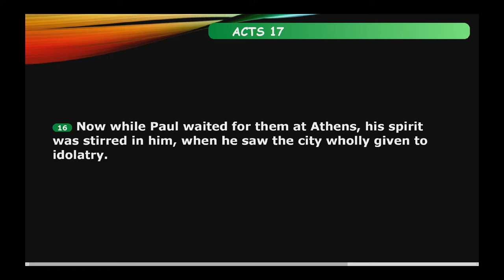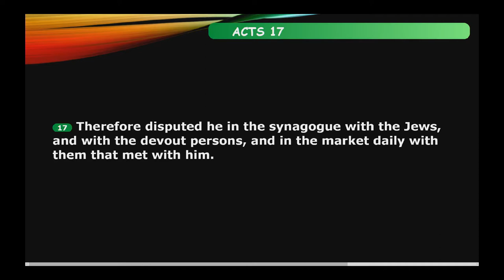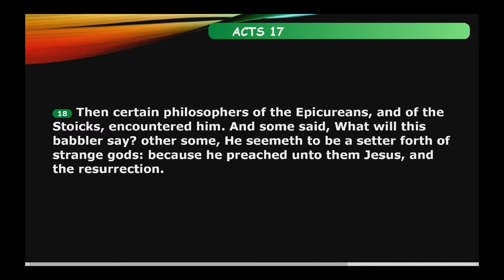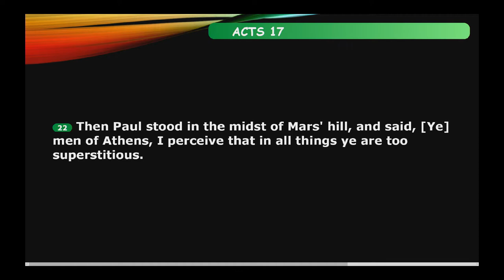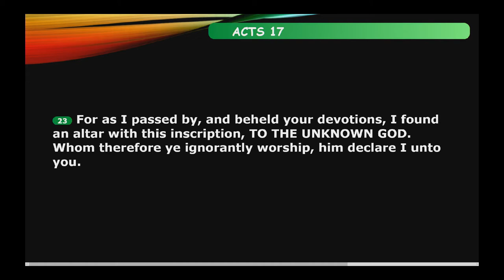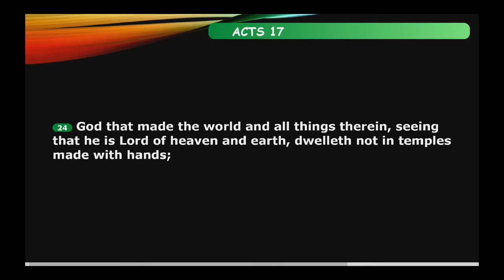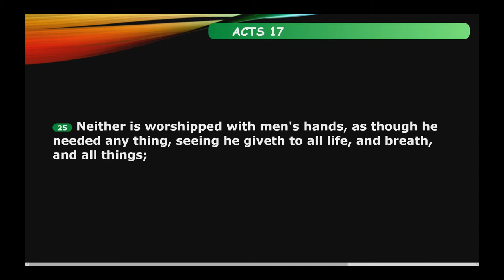Paul In Athens ~ David P. Brown